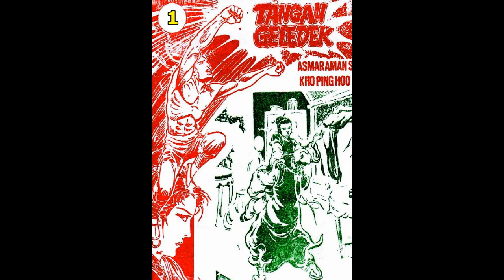Seri Cerita Silat TANGAN GELEDEK JILID 1